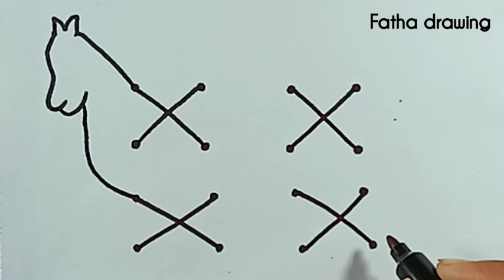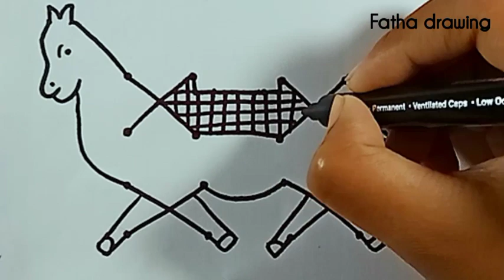How to draw a Horse from 4×4 dots easy step by step // Easy Horse drawing // Horse Rangoli //Drawing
How to draw a horse from dots easy step by step
Easy horse drawing
Horse Rangoli
Horse drawing
Easy horse drawing
Simple horse drawing
How to draw a horse
Easy to draw a horse
How to draw a horse easy step by step
How to draw a horse from dots
Easy horse drawing for beginners
how to draw a horse easy
how to draw animals
horse head drawing

CMMENT